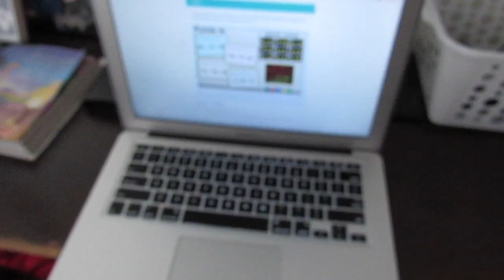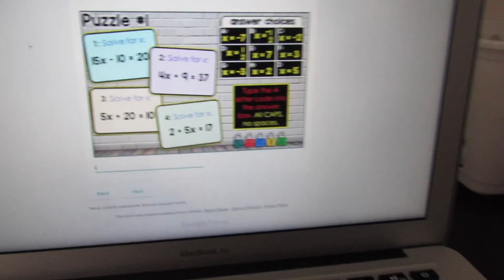SPEND A WEEK WITH US! |Javi Vlogz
In today’s video i recorded “Spend A WEEK WITH US” and we went to dinner and it was awesome we also have online school and it’s stressful “the food was“amazing
Do you guys love the vlogs? or the 3rd person.
Did you guys comment the emoji of the day if so i love you❤️
Guys also i am so close to 600 subscribers i had a blast this week
One Day i hope to meet one of you guys!
Stay Positive and don’t let anyone get in your way!
i love each and everyone of you!